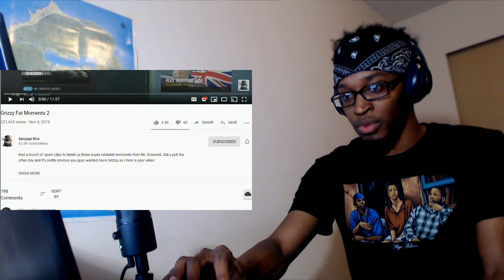Grizzy Fat Moments 2 REACTION